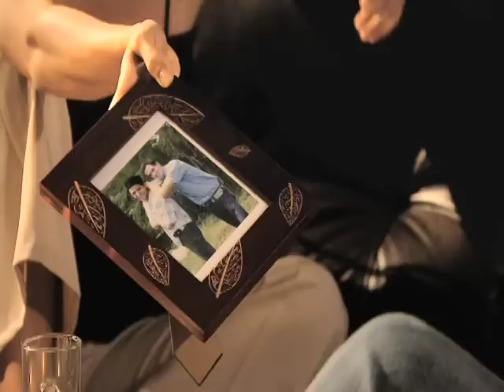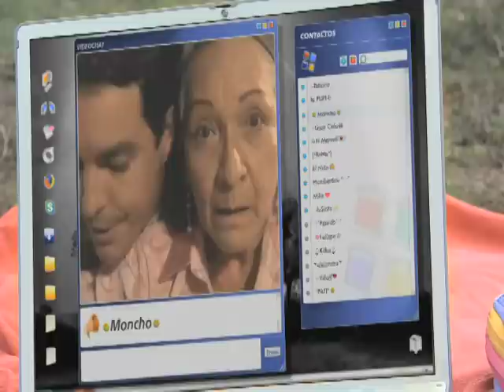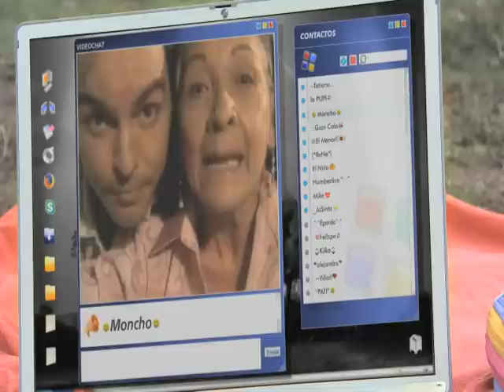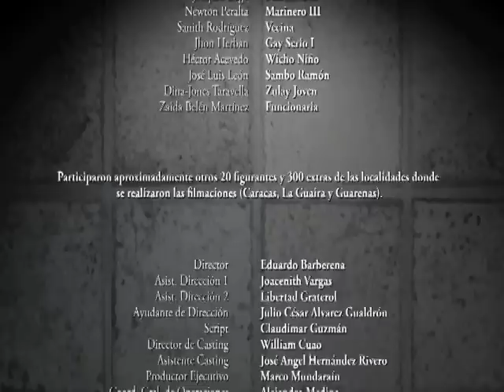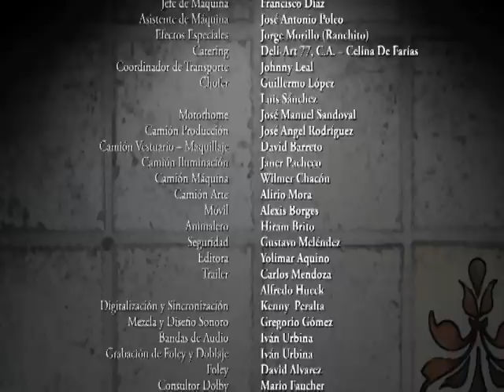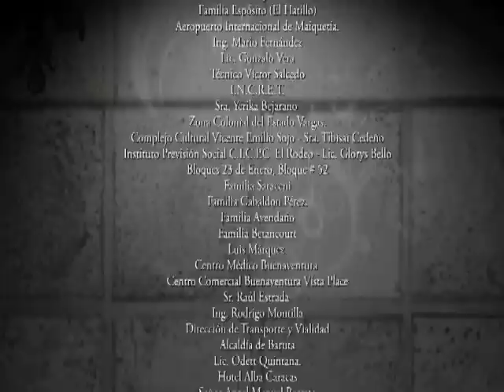Cheila: Una casa pa' Maíta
subimos películas venezolanas para que no se pierdan, no queremos dinero ni obtener  ganancias con ellas